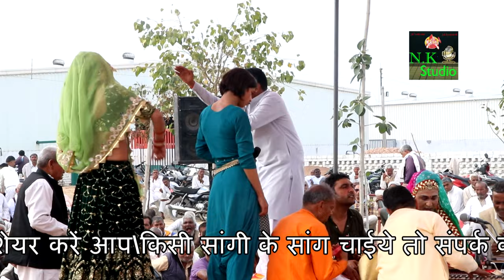बापौडा गौशाला सांग में-हरियाणवी हिट जबरदस्त सांग सरवर नीर*सागीँ सुभाष चन्द्र राजस्थानी व बबलू राणाNK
Song : Haryani Ragni Part 0SS
Singer : BSubhash Chandra : Bablu Rana : Kailash Vedi : Afzal
Lyrics/Composer : Dada PANDIT MANGE RAM ji
Starring : Subhash Chandra : Bablu Rana : Kailash Vedi : Afzal
Dop : Naresh Kumar
Edit : Naresh Kumar
Video : Team All Good
Produced By : Naresh Kumar